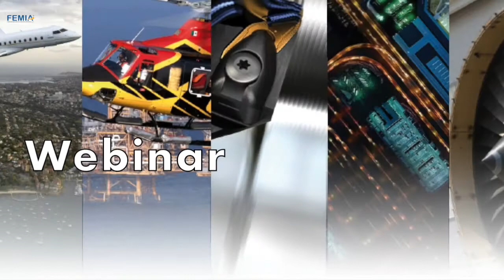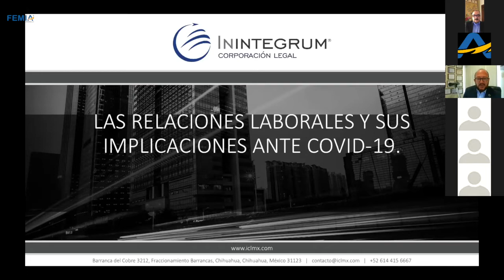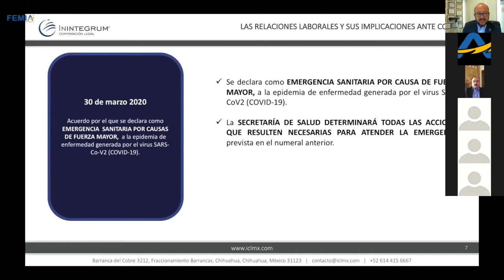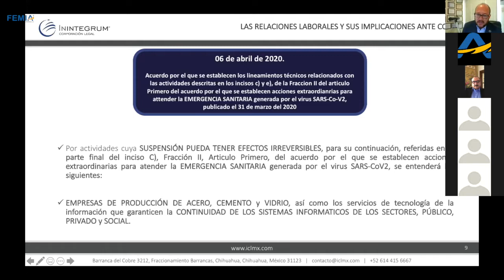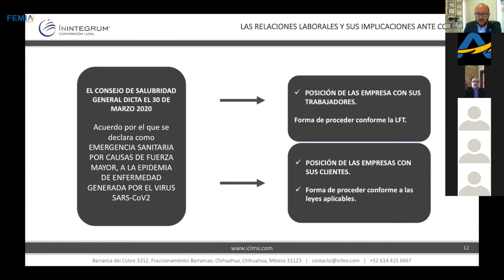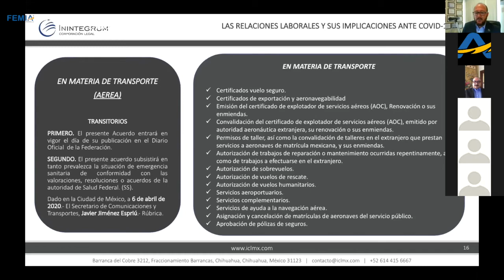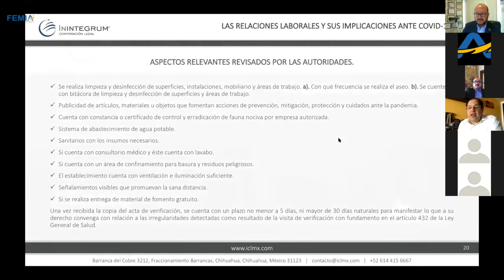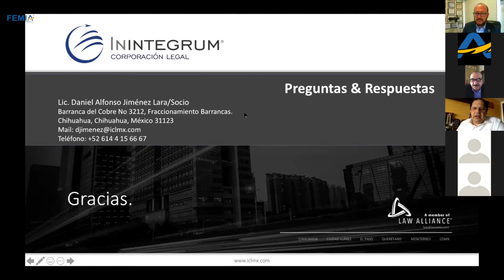Las Relaciones Laborales Y Sus Implicaciones Ante El COVID-19 - Completo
La Federación Mexicana de Industria Aeroespacial está organizando una serie de webinars para guiar a los proveedores sobre la manera en que se encuentran estructuradas las diferentes aplicaciones y capacidades de manufactura en la integración de una aeronave. Adicional a ello, FEMIA transmite temas de interés para la comunidad aeroespacial de la mano de aliados como ININTEGRUM.

FEMIA® - Federación Mexicana de la Industria Aeroespacial, A.C.